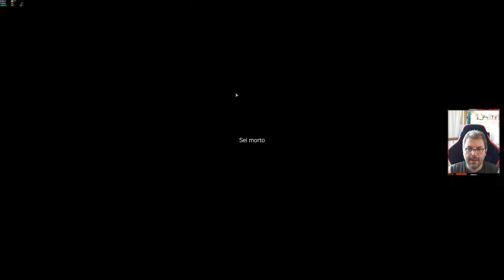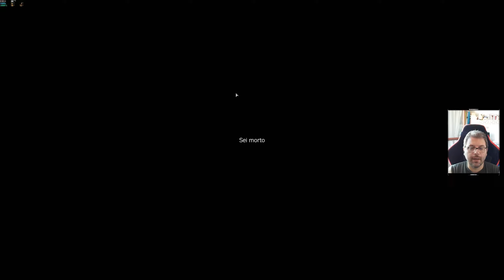DayZ #68 | Fine dei giochi! | dayz Gameplay ITA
Ciao ragazzi ! Continuiamo la nostra avventura su dayz !

Gli abbonati al canale 💚:
Claudio Moscariello Bentivogli
SfelixSpyrs
GoGames_HF

🔸 PC
Scheda Madre
Dissipatore CPU
Scheda Video: MSI 1080ti
4x SSD